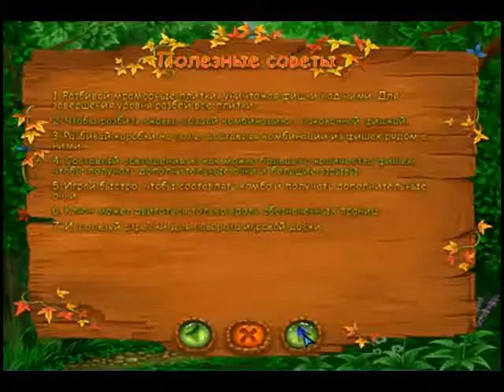Woodville game download free play online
Woodville game download free play online. Let's try with you to play one more amusing game from a series of three in a row or a line. Well, the rules of the game or the conditions for games of this type are the same. If anyone does not know how to play, then let's watch the video game of Woodville online for free